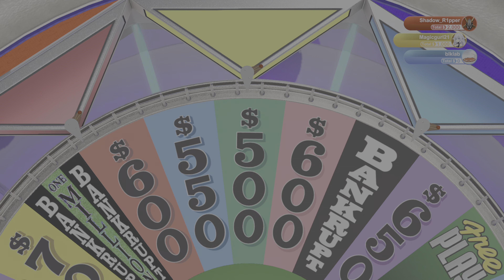Wheel of Fortune Cute little game